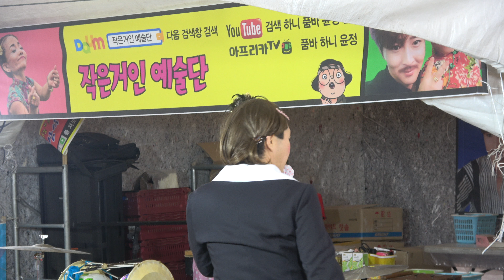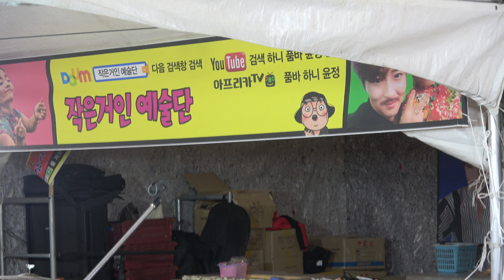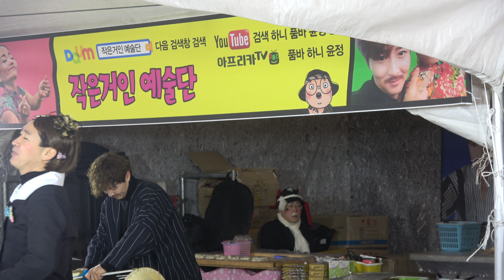핫뉴스!하늘이 품바 작은거인 예술단에서 대박 예감~청주자선 바자회 콘서트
재능이 다양한 하늘이 품바 응원 많이 해주세요